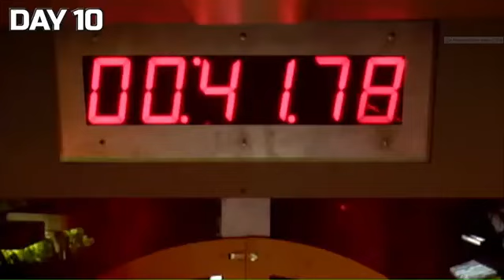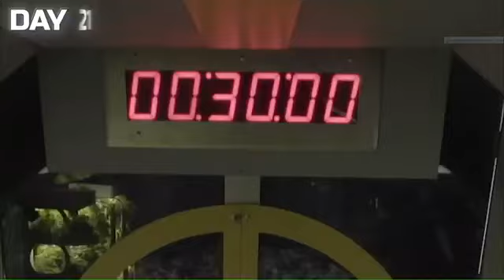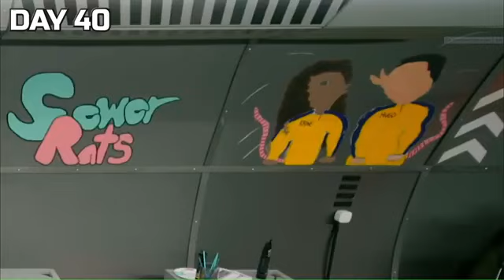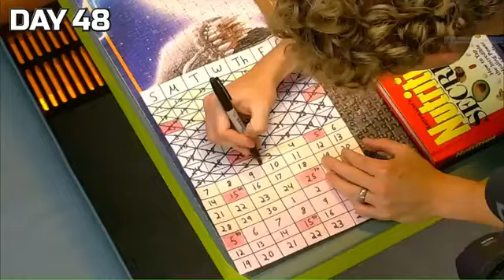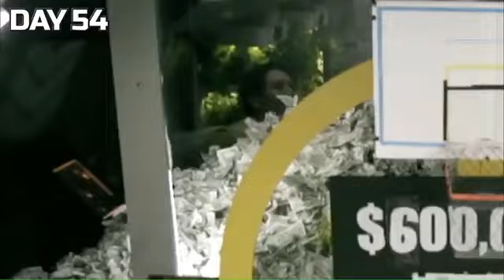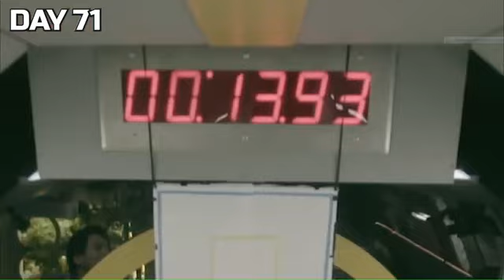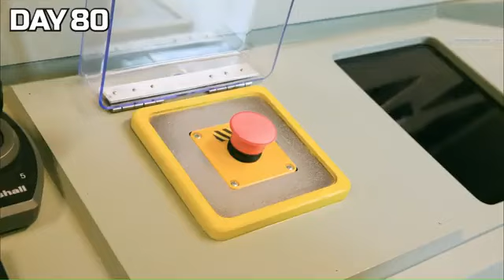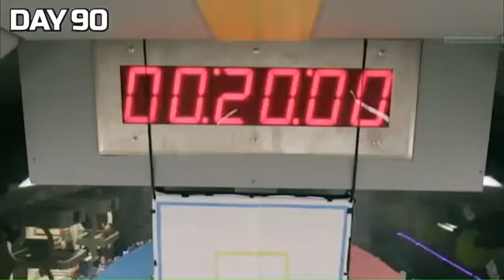mrbeast new challenge